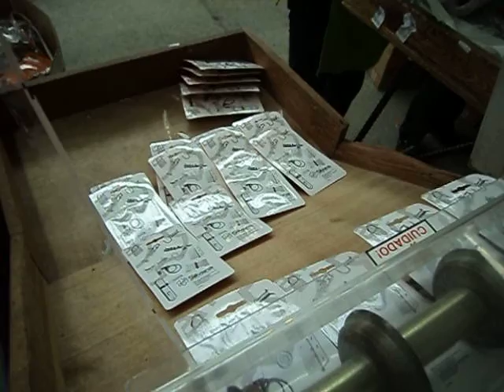220 PLUS BL EMBALAGEM DE DOBRADIÇAS